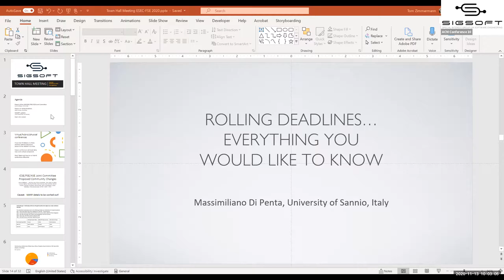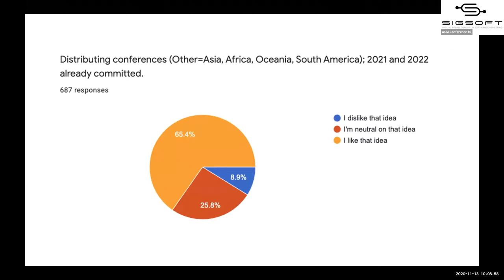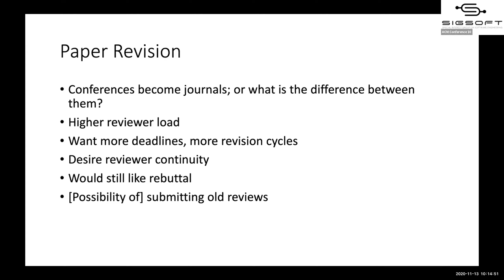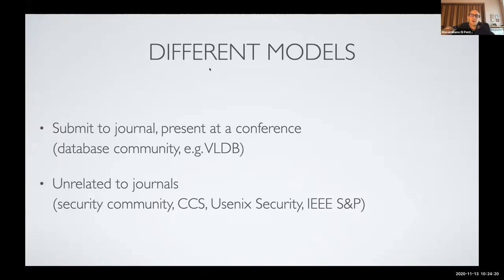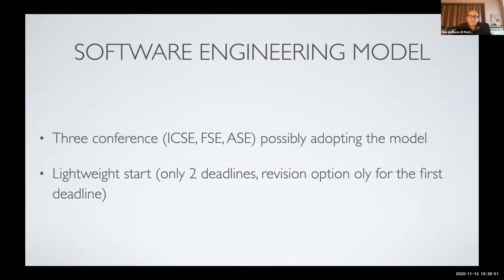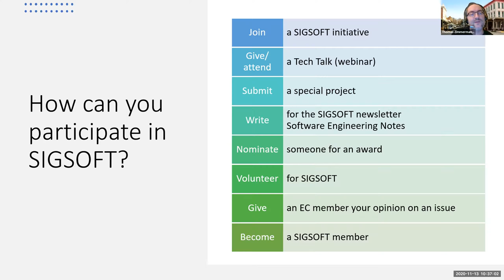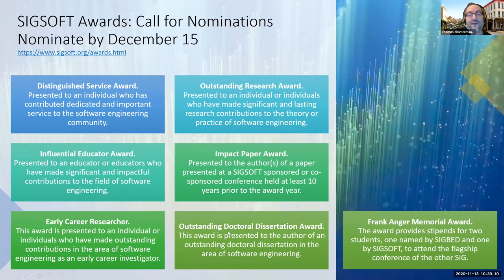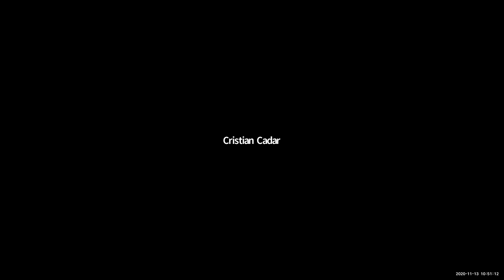ACM SIGSOFT Town Hall